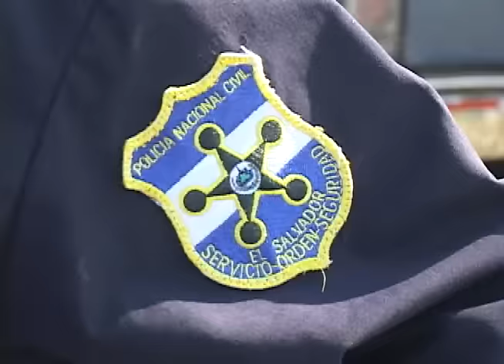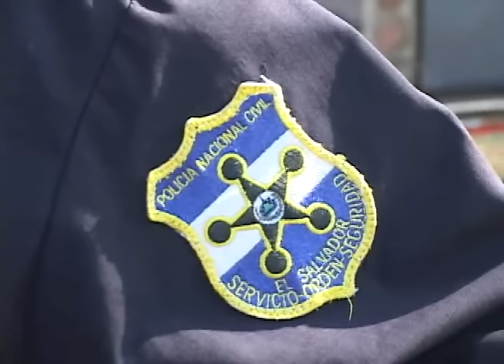DOBLE HOMICIDIO EN QUEZALTEPEQUE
Autoridades de seguridad localizaron el sábado sobre el kilómetro 28 de la calle que conduce a Quezaltepeque, los cadáveres de dos hombres, los cuales estaban dentro de bolsas.